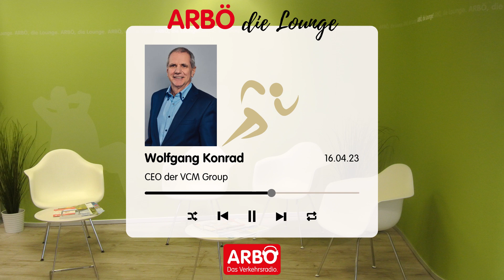ARBÖ die Lounge Ausgabe 14 - Wolfgang Konrad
Zu Gast in der ARBÖ Lounge: Wolfgang Konrad (CEO der VCM Group)

Die VCM Group ist die erfolgreiche Agentur für Sport Live Events in Österreich und konzipiert, organisiert und realisiert jährlich Österreichs größte Sportveranstaltung, den Vienna City Marathon 🏃‍♀️🏃

Seit 1991 ist Wolfgang Konrad, selbst ehemaliger Leichtathlet, Veranstalter des größten Laufevents Österreichs. Gemeinsam sprechen wir diesen Sonntag über die Herausforderungen vergangener Jahre und das aktuelle 40. Jubiläum des Vienna City Marathons!

ARBÖ die Lounge, jeden Sonntag eine neue Folge von 11 - 12 Uhr im ARBÖ Verkehrsradio - zu hören auf DAB+, im Internet oder über die ARBÖ App.